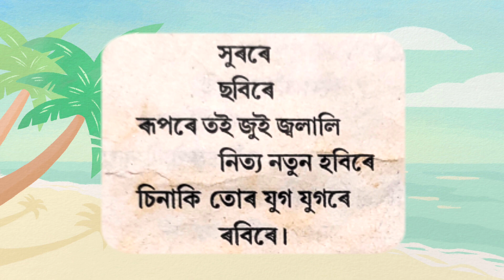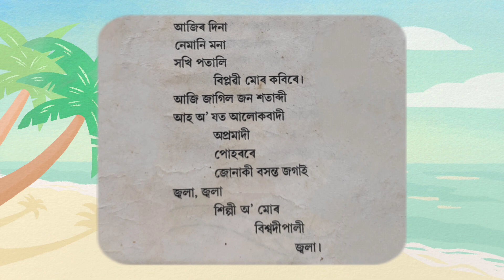শত যুগৰ কত চাকি জ্বলাই আহিলি | জ্যোতি সংগীত | By Padmini Deka